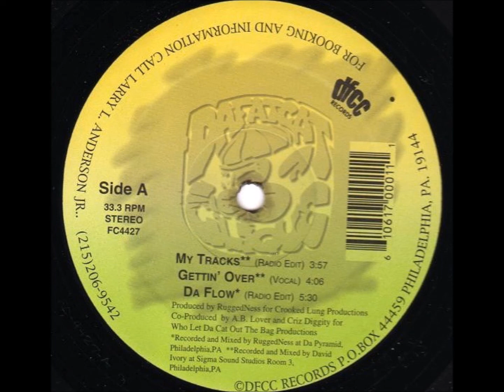Da Fat Cat Clique - My Tracks